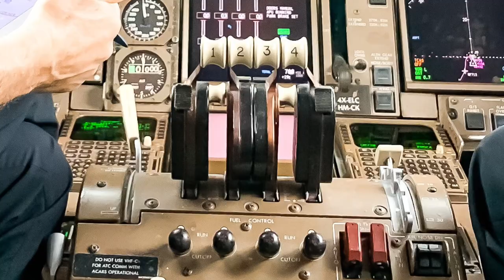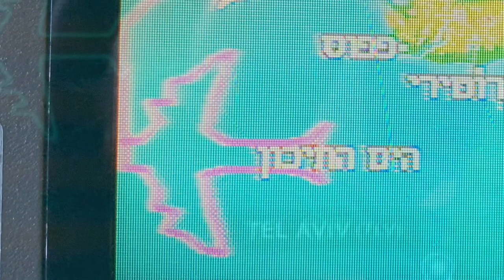GOODBYE EL-AL 747.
Farewell flight to EL-AL Boeing 747 after 48 years in service .
03NOV19
4X-ELC
FCO-TLV